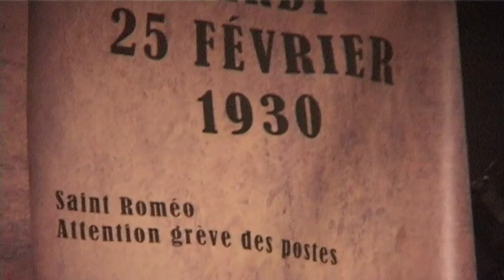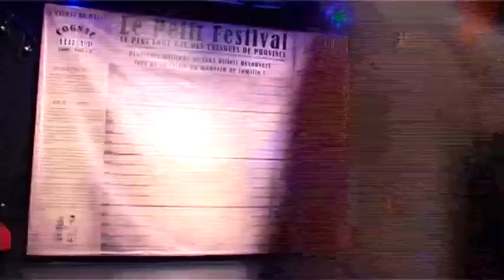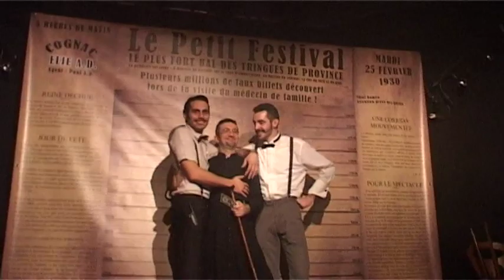Semaine de l'art 2014 le mardi